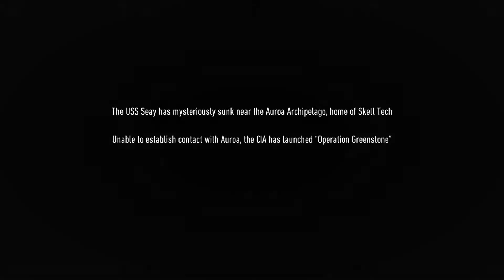Tom Clancy's Ghost Recon Breakpoint (Prologue)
Hi there!!
 Thank you for all this love n support. I love u too guys. It also means that u r start liking my daily live-streams till now, so I just thought  why not trying to upload some gaming videos as well..so here it is!!

My Sasta PC :

Processor : Intel® Core™ i5-8400
Motherboard : GIGABYTE B360-DS3H
RAM : 16 GB KINGSTONE  HYPER X (Black Eddition)
GPU : GIGABYTE 1660 TI DDR6 DUAL FAN
PSU : ANTEC 500W
HDD : 2TB WD SATA
CASE : ANTEC DF500

DISPLAY 1 : 24B1W1
DISPLAY 2 : DELL IN2030M